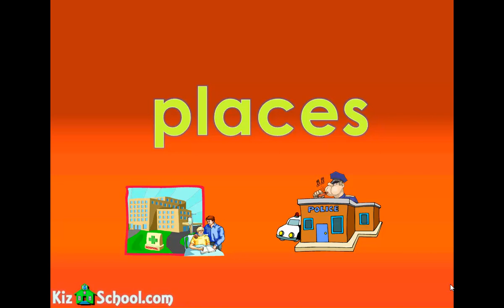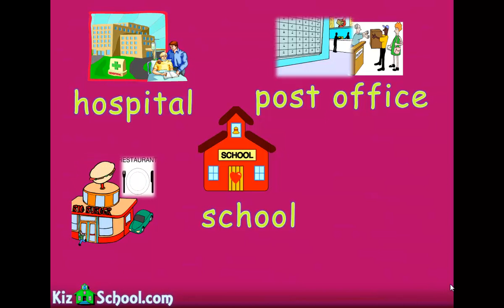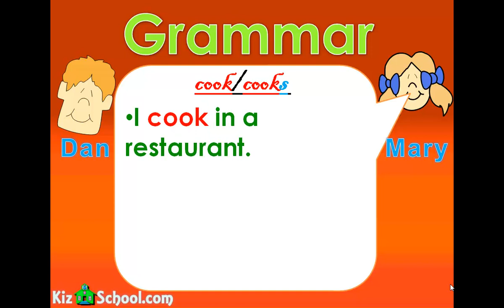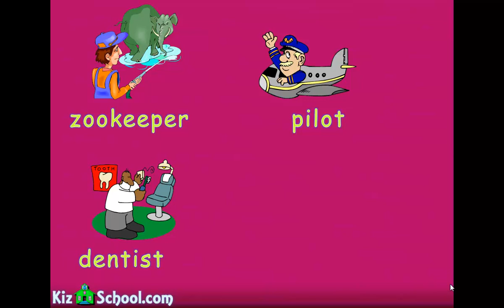Helen's English Center - Jobs people do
What people do and the place where they work.